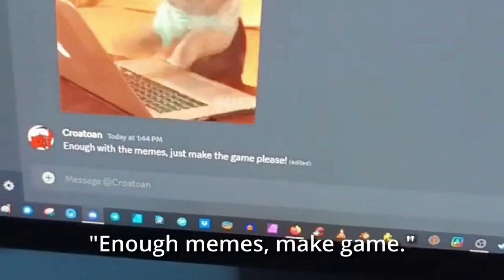Join our community-driven system to create, and learn with top VR creators!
🎥 Behind the scenes at Virtual Dawn! 🚀 Meet the creative minds driving VR innovation and join our vibrant community where creators connect, share, and build together. ✨ We’re even giving away exclusive VR simulations that showcase the power of our system! 👉 Comment or DM us to access the future of VR creation and knowledge! 💡